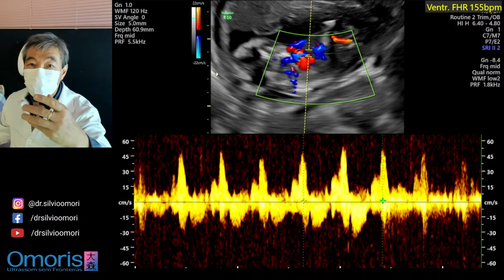Descobrindo o sexo do bebê na ultrassonografia obstétrica! GRAVIDEZ 16 semanas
Descobrindo o sexo do bebê na ultrassonografia obstétrica!
É emocionante ver os pais, que perderam dois filhos na gestação, descobrindo o sexo de seu bebê de 16 semanas.

A cada dia, estamos legendando, com muito carinho, algumas "lives" postadas e utilizando a tradução do YouTube a nossa audiência internacional, em países onde o português não é a língua nativa.

Agradecemos, de coração, a audiência de cada pessoa que se sente impactada com nossos vídeos!

Preparamos, assim, uma "playlist" com as "lives" já legendadas, para você acompanhar conosco momentos indescritíveis na geração da vida.

Selecione e assista às "lives" na língua de sua preferência!